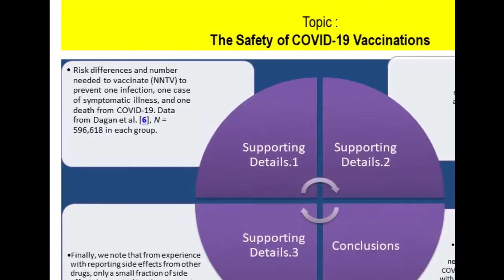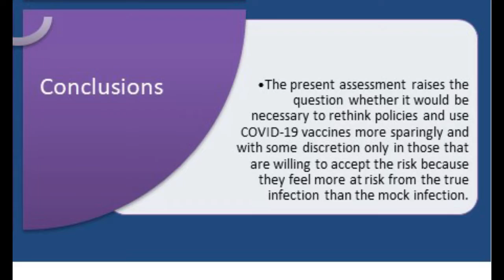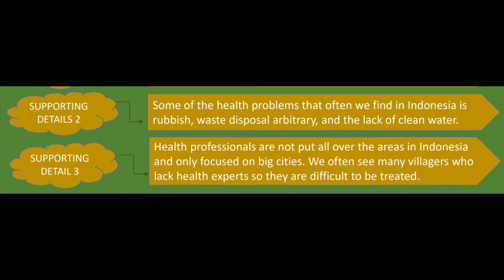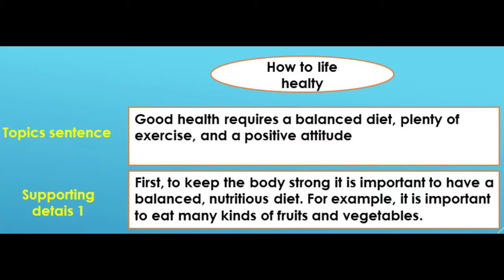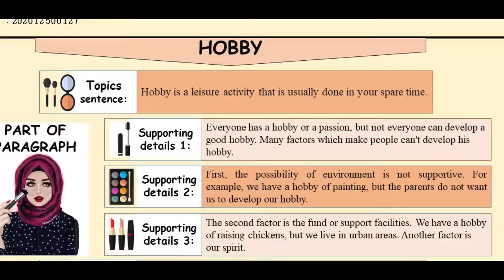Read a text using Graphic Organizer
Students use graphic organizer to understand the text in Basic Reading lesson.  They read a text and analyze the text using different graphic organizer with their creativity to make reading understanding easier.

Group 5 Class Y2D:
1. Nia Lestari
2. Fitry Fatimah
3. Nur Laili Dwi
4. Enggar Yulistia
5. Abdul Rohim
6. Rima Savera
7. Eva Fauziah

Thanks dear all🙏👍